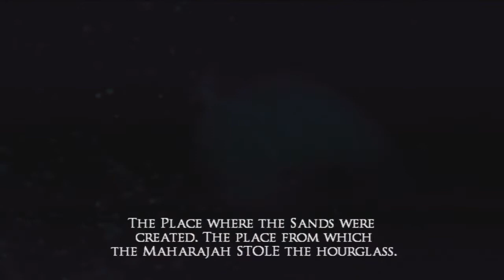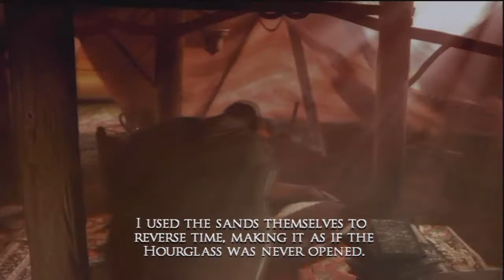PoP - Warrior Within W/Commentary part 1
This is the second game of the Prince of Persia HD Collection. So I am trying to make more videos as possible.